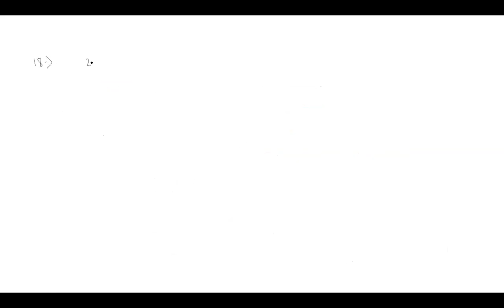MATHS DOUBT SOLVING SESSION BY ABHISHEK SIR (28.10.2021)